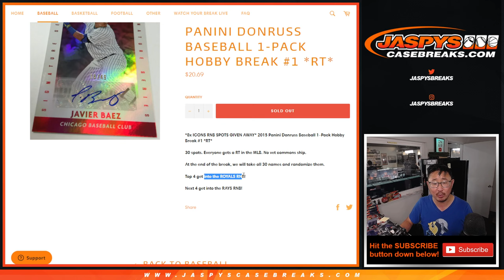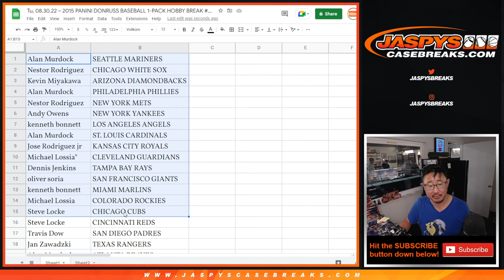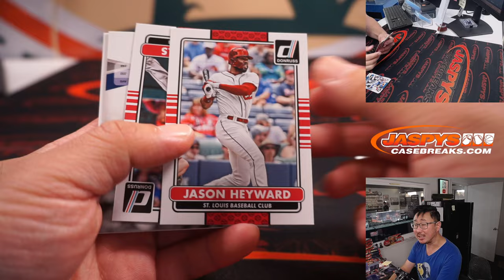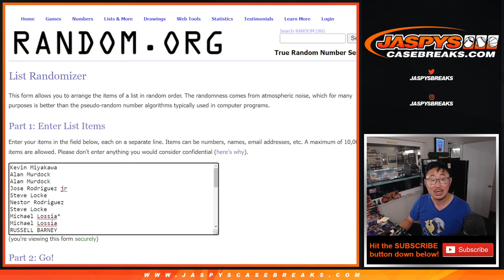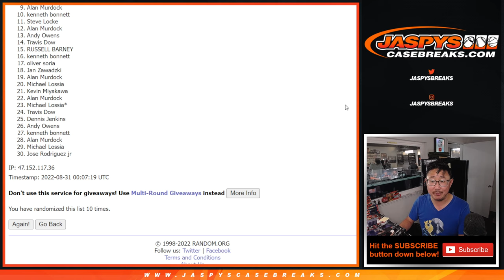Tu, 08.30.22 ~ 2015 PANINI DONRUSS BASEBALL 1-PACK HOBBY BREAK #1 *RT*